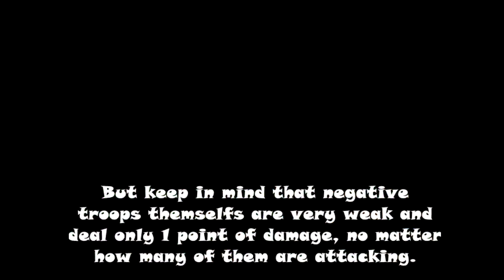Heroes of Might and Magic 2 Glitch - Negative Money and Negative Troops